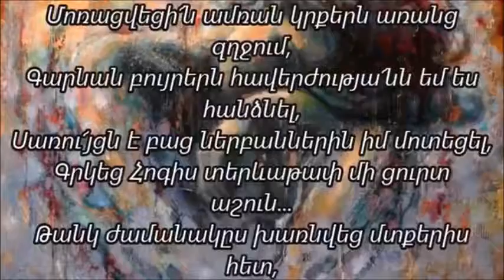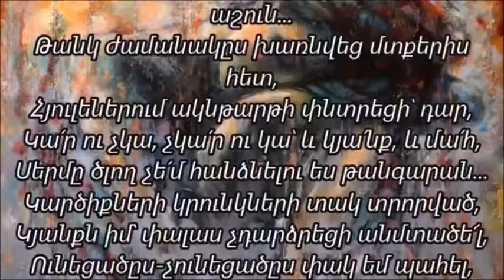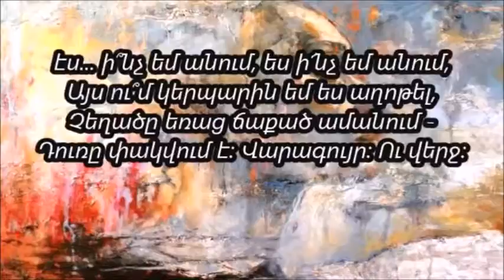Ռոզա Խաստյան - ՀԱՂԹԱՆԱԿ; ՎԵՐՋ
갈무리 - 임유리 (버든색소폰) :)